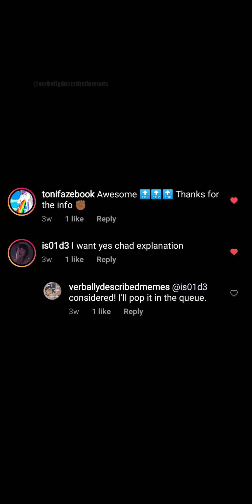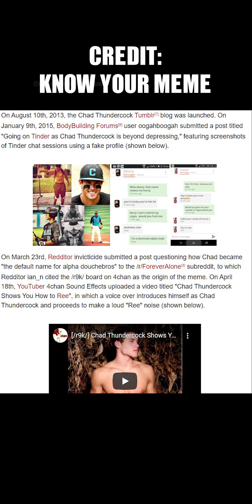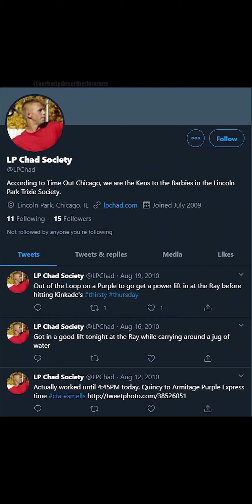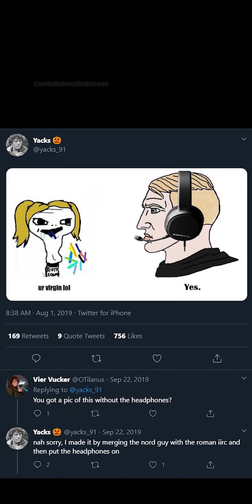Verbally Described Meme #75: Chad and Yes Chad Origins (Deep Dive)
To explain Yes Chad I had to explain Chad first

Transcript:

A comment requesting a breakdown of the "Chad" stereotype from one of my previous videos. Chad is a character drawn in Microsoft paint typically placed counter to the "Virgin" character. This originated on 4Chan's r9k board, a prototype board that was created by 4Chan creator Christopher Poole when he adopted open source software created by xkcd webcomic creator Randall Munroe in 2008. The open source software Robot 9000 attempts to prevent repetition in posting by muting people who have reposted memes or copy and pasted text. Effectively r9k was originally a board that required completely original content, otherwise you'd face a ban. The culture of r9k was one of social awkwardness, greentext stories, nonconformity, and disdain for those with active social and sex lives and later would be the subject of much controversy we see surrounding 4chan and related violence.

Chad's creation was in response to the "Virgin Walk" meme that was posted in response to a thread titled "Virgin Signs" On r9k on April 23rd, 2016. Virgin Walk was posted On March 25th, 2017 and in June was later reposted with the first illustration of "Chad". This spiraled into several different comparison posts hoisting Chad up as the embodiment of everything the r9k board portrayed themselves not to be. Chad is signified by his pointy neon yellow hair, red tank top that reads "Ouch!", and green sweatpants. This meme has become wildly successful and has been adapted into many different formats, and is a common source of cosplay. The name chad comes from another online stereotype known as Chad Thundercock, a term coined in 2013 on Urban Dictionary describing someone as "stereotypical high school/college alpha male who is successful with women". This fit into a larger pantheon of names used to stereotype people based on personality and social status, with Stacy relating to the female counterpart of Chad.

The name Chad has deeper history still and was coined in Chicago in the 1990s as a derogatory slang term for yuppie white men in their 20s or 30s living in affluent areas obsessed with social status and upward economic mobility. The Lincoln Park neighborhood, reflecting these ideals, was the subject of two different fictional social clubs created in the early 2000s known as the Lincoln Park Trixie Society and the Lincoln Park Chad Society. Both would engage in mocking roleplay of the archetypes, where Trixie was a progentor term for Stacey, which in a stretch could reflect the Karen popularized now. They would come from the upper northside neighborhoods of Chicago, have old money, go to law or business schools, drive hot cars or jeeps, and would have had sports success at a midwestern state school. The Trixie stereotype came first and is mentioned online earliest in this post from 2000.

Modern derivations of the Chad internet meme can been seen in the Swole Doge vs. Cheems, Trad girl Yes Chad wojack, and the gigachad.

The Yes Chad wojack that was requested was originally known as the Nordic Gamer, that was featured on Twitter in early 2019. This was a subformat of the race baiting Nordic and Mediterranean memes in which various races and nationalities were pitted against each other. Extracting the meme from the racist background it grew in popularity. Commonly the Yes Chad is featured amongst other Wojack style characters, like the Trad Girl that represents traditional values, the Doomer, and Doomer Girl. The Yes Chad often compliments the Trad Girl as they both typically represent traditional values, this is often subverted and many different subformats of the Yes Chad exist.